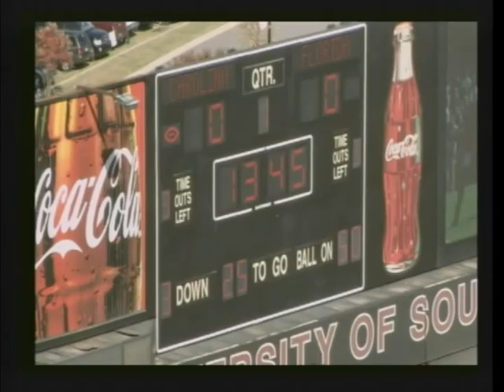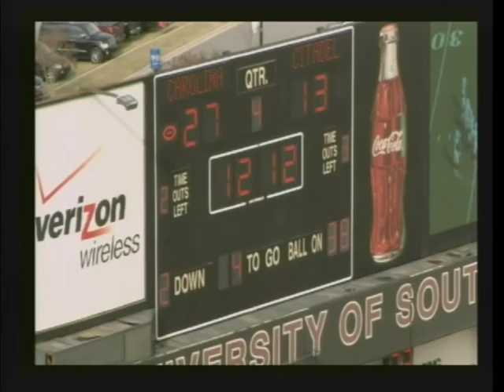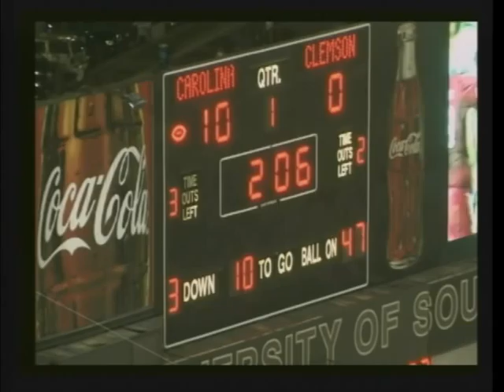Terrance Campbell #60 RG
Game film on South Carolina Gamecock Terrance Campbell, one of the best right guards in the SEC.  Getting ready for the NFL.